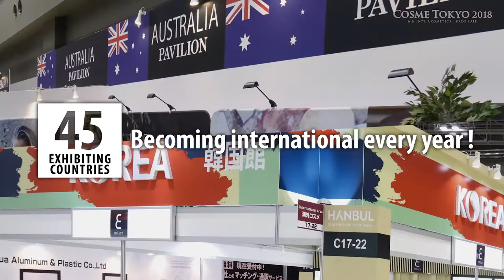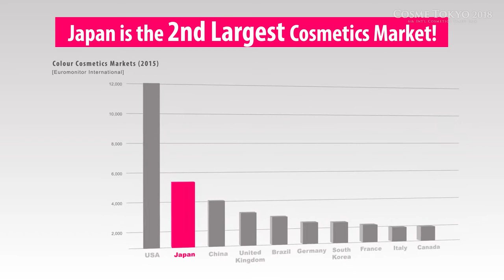COSME TOKYO Show Video 2018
COSME TOKYO 2018 -6th Int'l Cosmetics Trade Fair-
Japan's LARGEST exhibition specialising in cosmetics will become larger and more international with 800* exhibitors from 40* countries and attract 30,000 visitors!